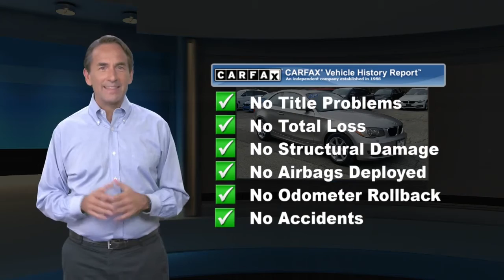Used 2009 BMW 1 Series 128i, Newton, NJ 7216A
Value Priced below the market average! -Leather -iPod Adapter -V6 Power ABS Brakes -Power Seat -Automatic Headlights -Heated Front Seats -AM/FM Radio -Parking Sensors and many other amenities that are sure to please. Based on the excellent condition of this vehicle, along with the options and color, this BMW 1 Series is sure to sell fast. -Multi-Zone Air Conditioning - Garage Door Opener Park Distance Control

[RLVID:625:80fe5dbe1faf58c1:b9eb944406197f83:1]